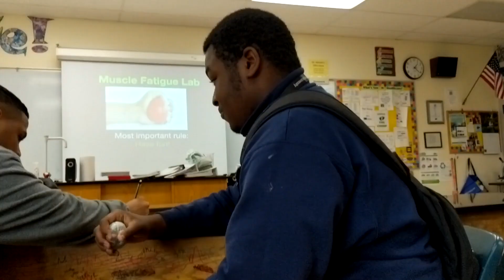HE SLAPPED HER IN THE MIDDLE OF CLASS!! (TEACHER GETS MAD)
HE SLAPPED HER IN THE MIDDLE OF CLASS!! (TEACHER GETS MAD). The vlog begins with my boy Zion, aka Z, giving both myself and John condoms. Z then elaborates on how he would like both of us to think about him when we both use the magnums lmao. Vlog then cuts to me in the middle of class being the vlogger that I am. While vlogging in class I happen to record my friend, Geio, slap a girl in the middle of class!! Upon slapping her, the teacher becomes furious to the point where she kicks him out of the class. Nah just kidding, the whole slapping part was all clickbait lmao, gotcha. We're kings in 2019, and we respect women. Then, we go play some basketball where my boy Emmanuel confesses that no one is making their shots because they're not getting their dicks sucked. Next, we play some pool pong, not really important. Lastly, however, Z gives you guys some pickup lines, so use em'. As always, hoped y'all enjoyed this funny, interesting, wild, and fun high school vlog!

THIS VIDEO WAS PRODUCED WITH:

GOOGLE CHROME
SkyTech Archangel gaming PC
PhotoShop
PlayStation 4
Open Broadcaster Software
Logitech Webcam

This content was created by LoYaLtY_Flash